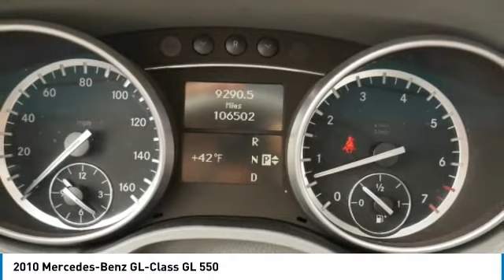2010 Mercedes-Benz GL-Class GL 550 Maplewood, St Paul, Minneapolis, Brooklyn Park, MN P19133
Maplewood Toyota
2873 Maplewood Dr

Maplewood Toyota
2873 Maplewood Drive

12/17 City/Highway MPG Black 2010 Mercedes-Benz GL-Class GL 550 4MATIC 4MATIC 7-Speed Automatic 5.5L V8 32V Leather.brbr***MINNESOTAS #1 VOLUME DEALER***brbrbrFor more information please call our Internet Dept. At .brbrReviews:br * If you want the benefits of Mercedes-Benz engineering, German build quality, American-style accommodations and the optional availability of a fuel-efficient turbo-diesel engine, the 2010 Mercedes-Benz GL delivers in spades. Source: KBB.com